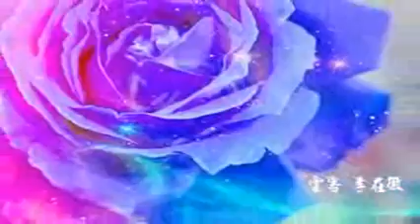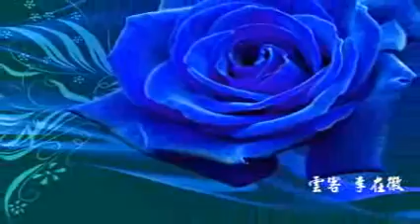151221 초원의 빛 1